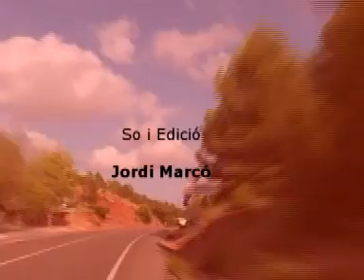NOEMÍ SUSÍN- Alpinista- DQP-3part-30maig.mpg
Programa d'entrevistes realitzat i produït pels mitjans de comunicació locals, TV Vandellòs i Ràdio l´Hospitalet de l'Infant.